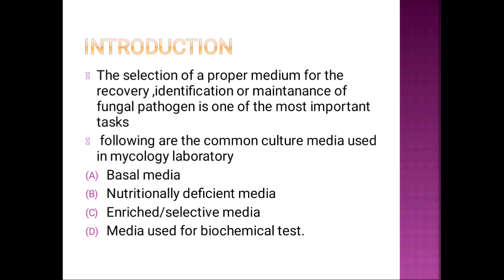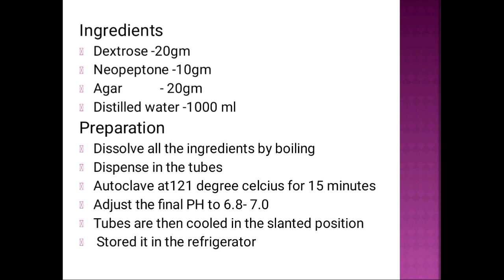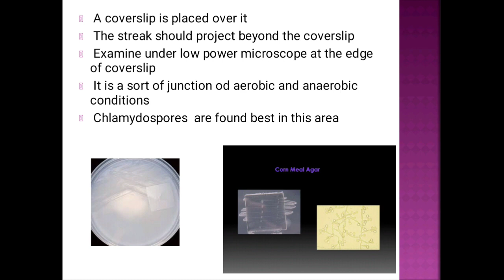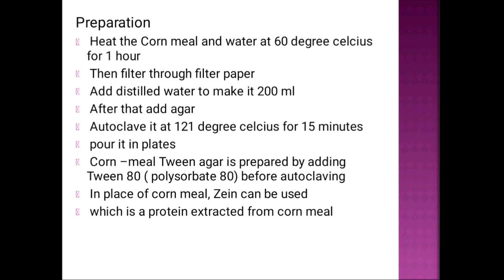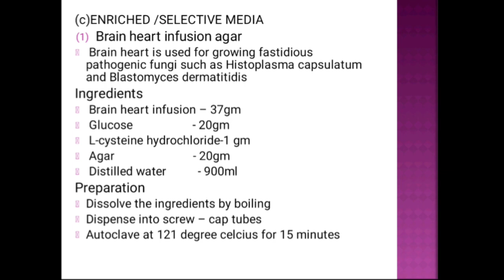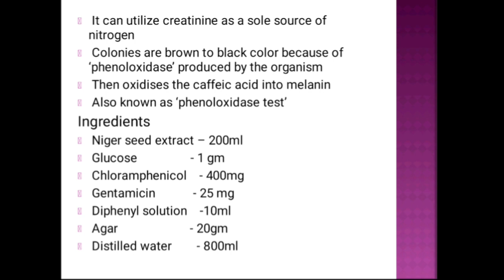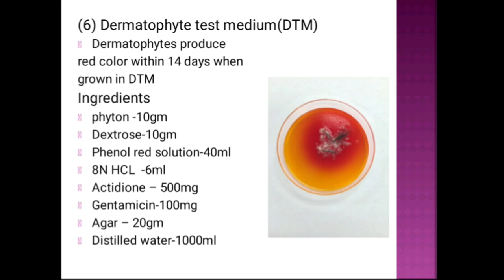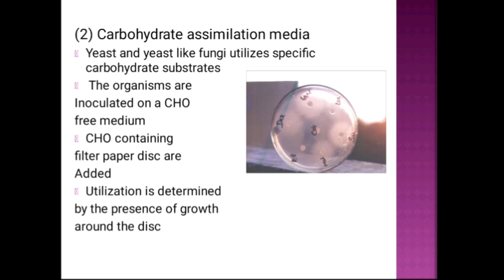CULTURE MEDIA FOR FUNGI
This session describes important fungal media ,its composition ,preparation and uses